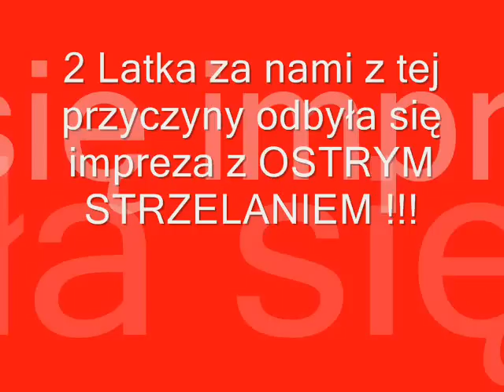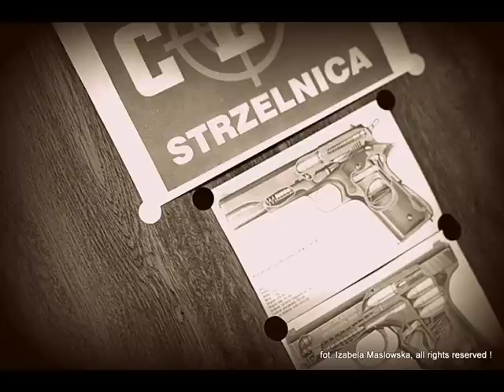2 latka BMC PCH Sochaczew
Foto relacja z zawodów strzeleckich na 2 rocznicę BMC Sochaczew.
Wszystkie fotki są dziełem IZY :)